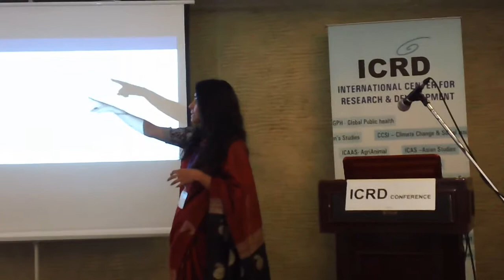Aishwarya Panicker- India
ICRD Multidisciplinary Research 2018